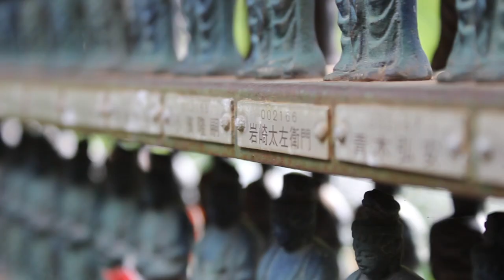Hidden Kyoto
As Japan faces a summer of environmental turmoil, I look back fondly on my trip a year ago. A great friend from Tokyo came down and stayed with us at the Rukuo-in temple. From there we encountered wonderful people and explored gardens and temples, infused with history which entices me back.

Sagano Train
Fushimi Inari
Rukuo-In
Kiyomizudera
Kokedera Moss Gardens - invitational
Imperial Villa
Sanzen-In
Kinkaku-Ji
Ginkaku-ji